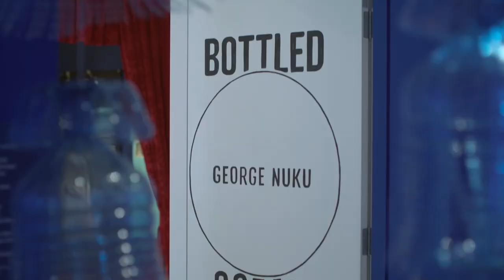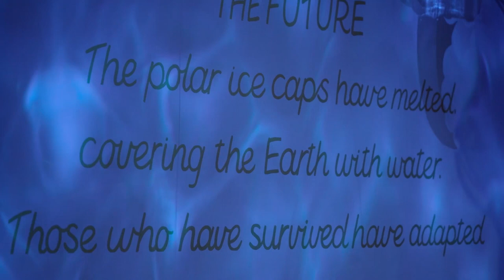GeorgeNuku Awards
Best Awards 2019
George Nuku: Bottled Ocean 2118